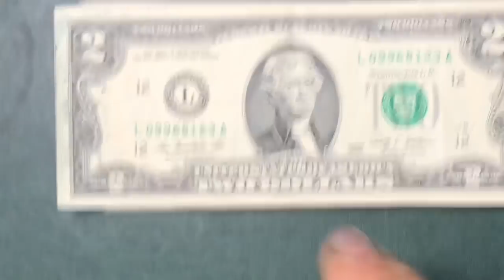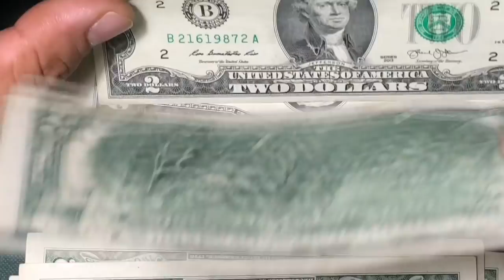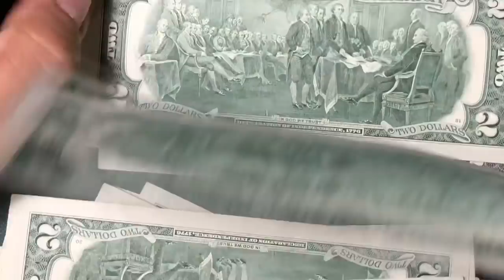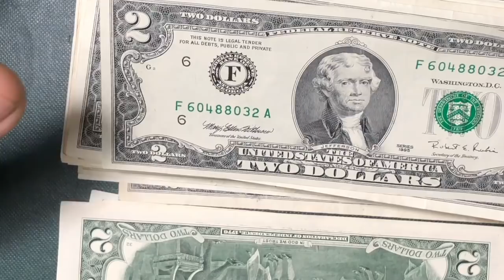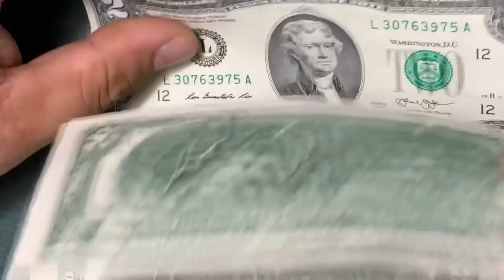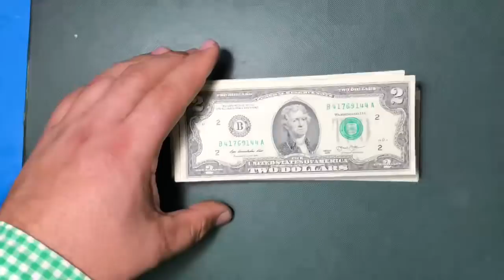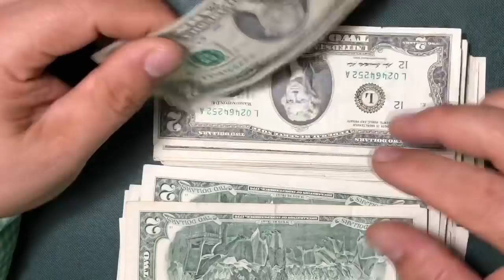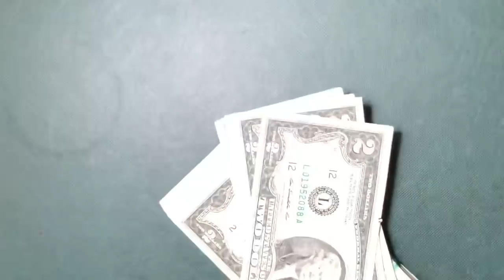#357 Buscando series coleccionables